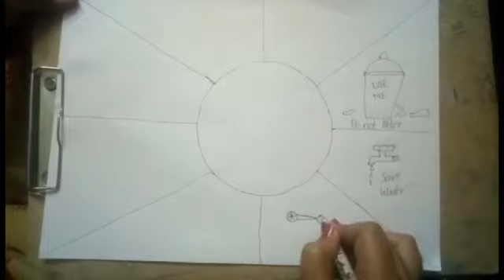National pollution control day, art by Aamuktha malyada